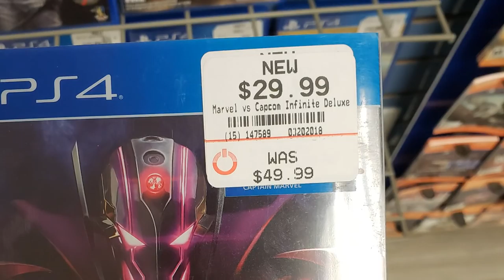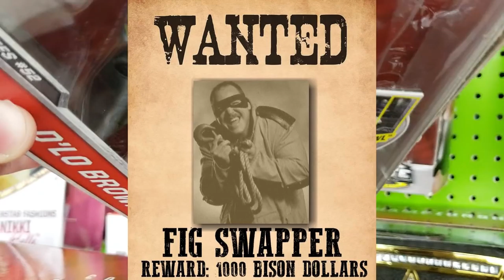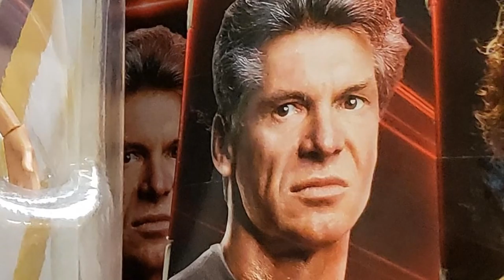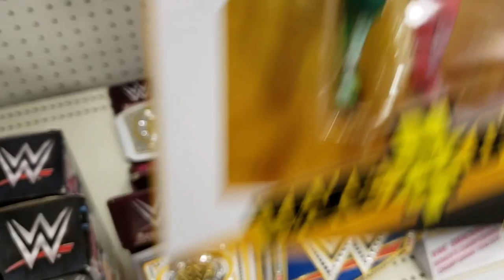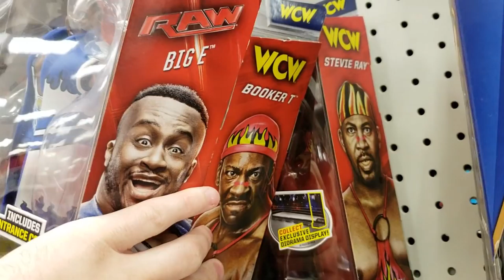Figure Hunting with Bison WWE Elite 58 and $11 Marvel Legends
M. BISON HERE! THIS TIME, IT'S ALL ABOUT ME! I WONDER WHAT WE'LL FIND ON THIS FIGURE HUNTING EXPEDITION!?!?!?!